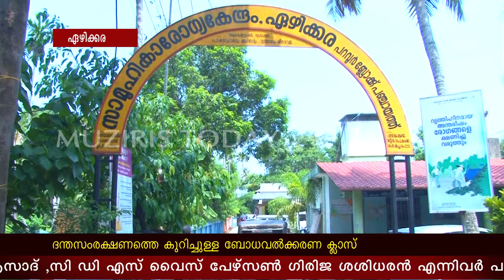ദന്ത സംരക്ഷണത്തെ കുറിച്ചുള്ള ബോധവൽക്കരണ ക്ലാസ് നടത്തി 111111